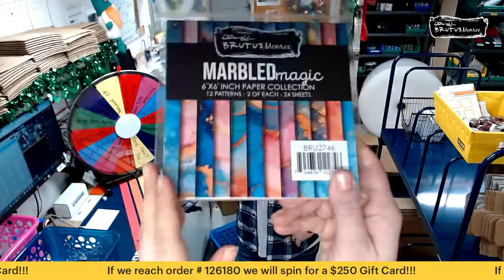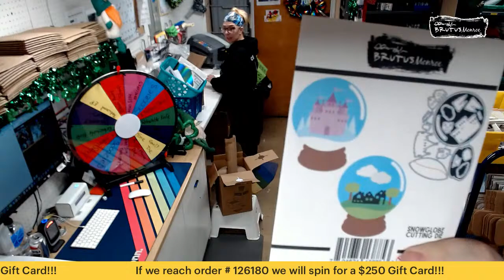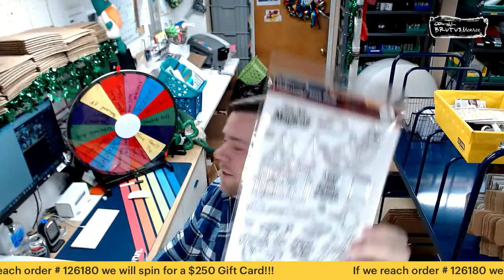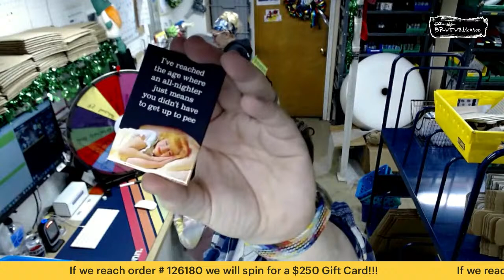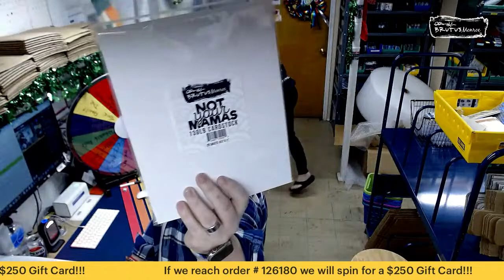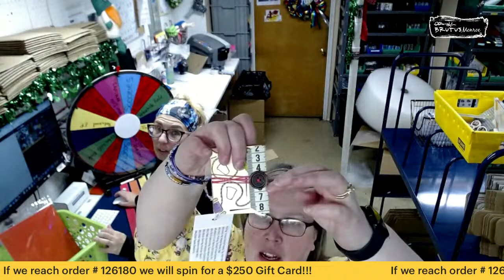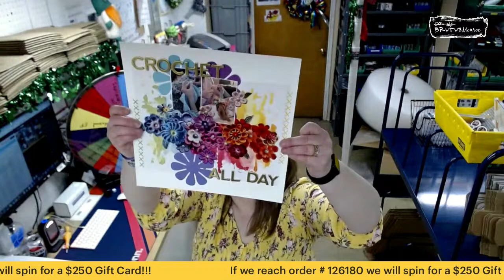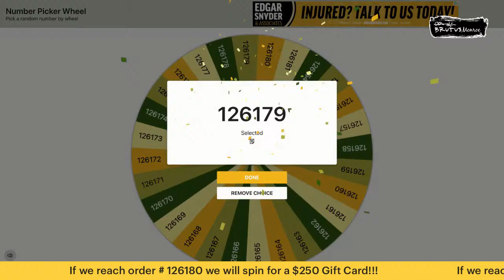Friday Power Hour!